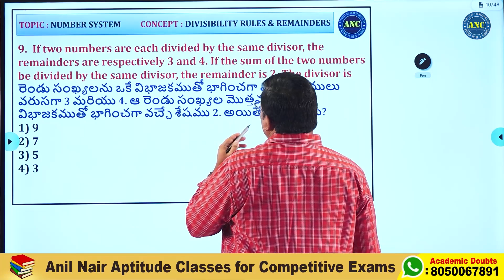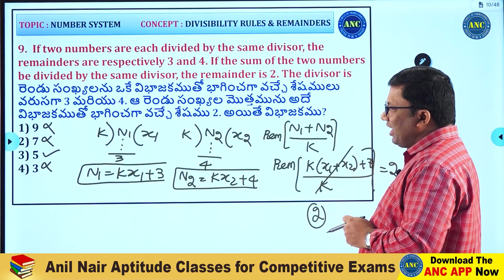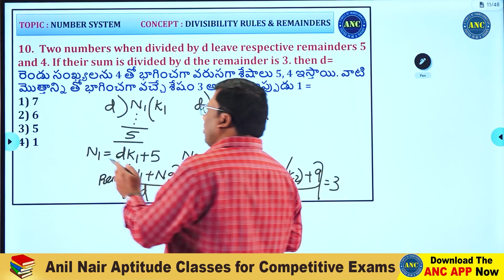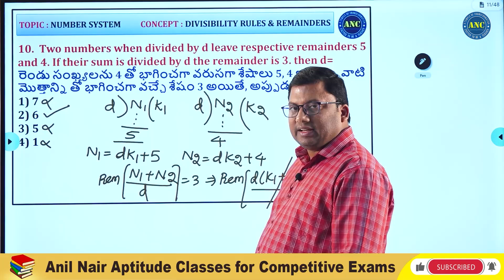Solving Remainders Problems with Ease | BANK | SSC | RRB | APPSC | TSPSC | Download ANC App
anilnairclasses.in

Diwali Special Course

Special price :- 299/-

Diwali Special Maths Bilingual Pre-Recorded Course by ANC.

👉  All classes taken by Mr. Anil Nair.
👉   4000+ Solved Problems, 1000+ Concepts, 3000+ Shortcuts
👉  Result Oriented Course (Inclusive of Pre-Recorded Classes + tests + E-books)
👉   10+ hrs Weekly 6-8 new updated  Classes will be uploaded
       (Advanced Problems will be discussed)
👉  250+ hrs Pre Recorded classes (From Basics to Intermediate level)
👉  50+ Topic tests (in Telugu) to improve Speed Building with Artificial Analytics
👉  50+ Topic tests (in English) to improve Speed Building with Analytics & Solution
👉  Complete Classroom notes Pdf with loads of Shortcuts, techniques to be uploaded in readable format
👉  1000+ Practice Questions in PDF format from 21+topics under Arithmetic

Topics Covered in the Course
👉 Percentages
👉 Simple Interest
👉 Compound Interest
👉 Percentages
👉 Percentages
👉 Profit, Loss
👉 Discount
👉 Ratios
👉 Proportion
👉 Ages
👉 Partnership
👉 Averages
👉 Mixtures
👉 Alligations
👉 Time & Distance
👉 Relative Speed
👉 Trains
👉 Races
👉 Boats & Streams
👉 Time & Work
👉 Chain Rule
👉 Pipes & Cisterns

👉   Number System  ( సంఖ్యా వ్యవస్థ )
👉  Algebra  ( బీజగణితం )
👉  Geometry  ( రేఖా గణితం )
👉  Mensuration ( క్షేత్రగణితం )
👉  Probability  ( సంభావ్యత )
👉   Permutation & Combination  (ప్రస్తారాలు - సంయోగాలు)
👉  Trigonometry ( త్రికోణమితి )
👉  Co-ordinate Geometry ( నిరూపక రేఖాగణితం )
👉  Statistics - ( సాంఖ్యాకశాస్త్రము )

Important Key Points:
Learn how to solve tough questions in less than 60 seconds.
 Each question in the lecture is handpicked after a lot of research / deliberation
 Every single minute spent with this course [concepts, Problems, Concepts, Shortcuts)
will take you closer to your dream score

1. Different angles to simplify each topic using lateral thinking & common sense
2. Focus on Concepts and not just Problem Solving.
3. Different techniques for problem-solving taking concepts to an advanced level.
4. Application of unique shortcut techniques in Vedic Maths
5. Link topics by adopting similar strategies & techniques.
6. Focus on maximizing scores in minimum time.
7. Focus on Test taking strategies & understanding of the root cause behind the problem.

OBJECTIVES:-
1. Help Students Learn the topic right from the Basic.
2. Help students to discover what makes  "Aptitude Topics ” important in almost all the tests.
3. Help students to learn how to deal with different kind of Math Problems related to Aptitude Exams.
4. Help students to maximise their score in minimum time.
5. Help students to make use of LOGIC in place of conventional methods
6. Help Students to link topics by adopting thematic based learning.
7. Help Students learn different angles to simplify each topic using lateral thinking and common sense.
8. Help Students focus on concepts and not just problem solving.

1. SSC Exam Aspirants
2. Banking Exam Aspirants
3. Railway Exam Aspirants
4. CSAT Exam Aspirants